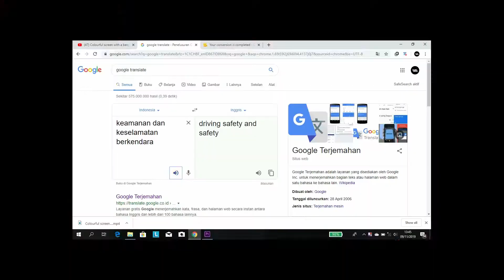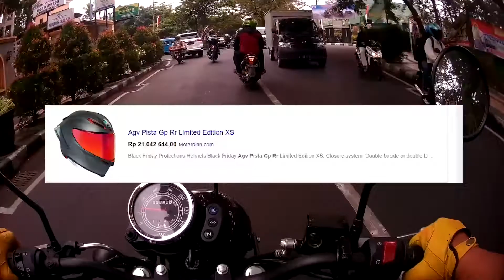RIDING GEAR MENURUT NAPITOMOTIVE | motovlog 7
apa pentingnya riding gear menurut kalian kalian ??  .

happy watching

untuk tau keseharian napitomotive bisa follow

yang suka motor classic bisa follow